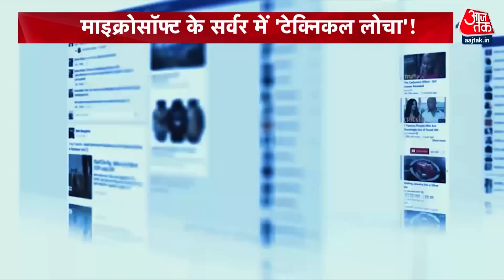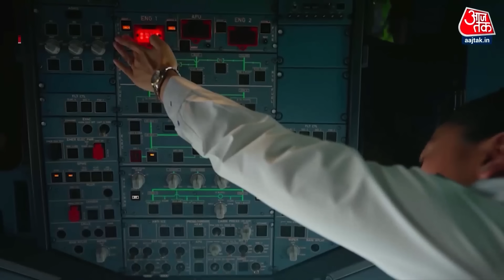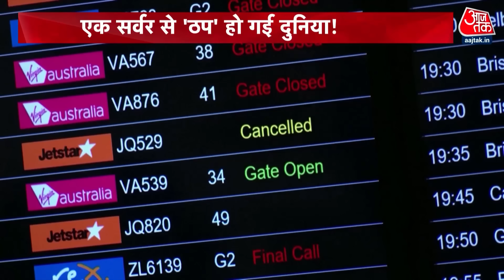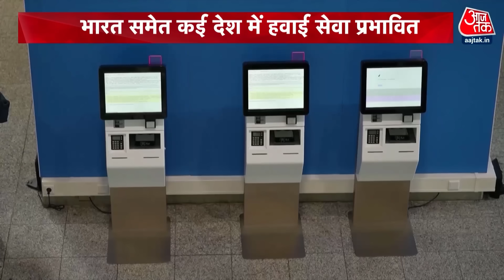Vishesh Full Episode: Microsoft Server में तकनीकी दिक्कत, भारत समेत कई देशों में हवाई सेवा प्रभावित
एक सर्वर ने पूरी दुनिया ठप कर दी. माइक्रोसॉफ्ट के सर्वर में तकनीकी दिक्कत क्या आई. भारत समेत कई देशों में हवाई सेवा बुरी तरह प्रभावित हो गई. दुनिया भर में सैकड़ों फ्लाइट कैंसिल करनी पड़ी. हजारों फ्लाइट देरी से चल रहीं. इतना ही नहीं बैंक, हॉस्पिटल, शेयर बाजार भी ठप रहे. सिविल एविएशन एक्सपर्ट साइबर टेरर की आशंका भी जता रहे हैं... हालांकि, माइक्रोसॉफ्ट की ओर से ऐसी संभावना से इनकार किया जा रहा है. फिलहाल पूरी दुनिया के सर्वश्रेष्ठ इंजीनियर और एक्सपर्ट इस ग्लोबल मुसीबत का समाधान निकालने में जुटे हैं.